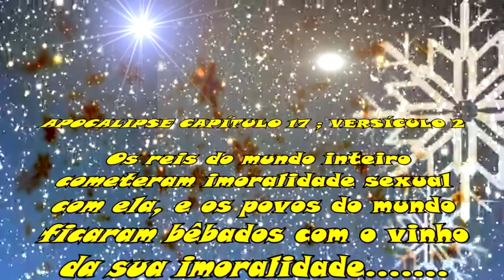1717 ) - ENXERTO DE BORBULHA E DE MESA SP SP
APOCALIPSE CAPÍTULO 17 ; VERSÍCULOS 1  AO  18

A queda de Babilônia: A visão da grande prostituta assentada sobre a besta
1 E veio um dos sete anjos que tinham as sete taças e falou comigo, dizendo-me: Vem, mostrar-te-ei a condenação da grande prostituta que está assentada sobre muitas águas,
2 com a qual se prostituíram os reis da terra; e os que habitam na terra se embebedaram com o vinho da sua prostituição.
3 E levou-me em espírito a um deserto, e vi uma mulher assentada sobre uma besta de cor escarlate, que estava cheia de nomes de blasfêmia e tinha sete cabeças e dez chifres.